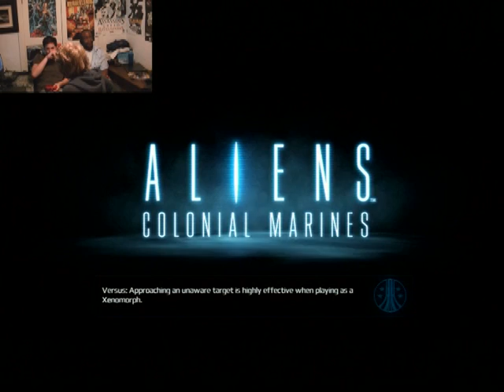Let's Play Aliens Colonial Marines Part 9/11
Don't forget to check us out at

Thanks :)